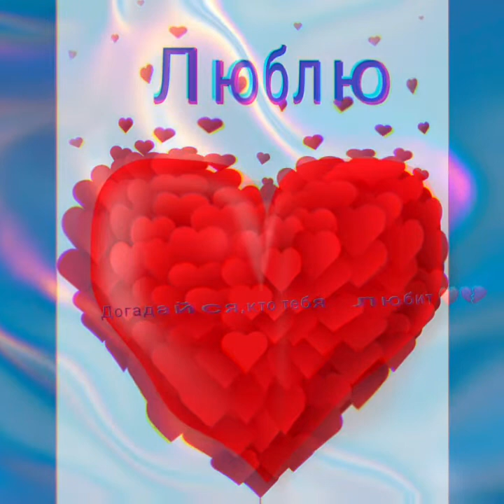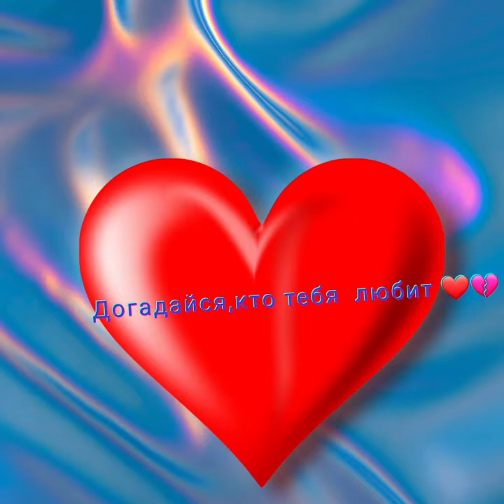Аркадий Кобяков **Если ❤💞любишь ты **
слова и музыка Аркадий Кобяков